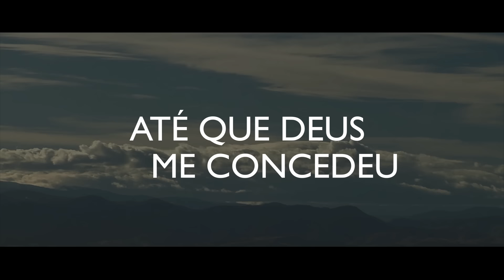Depois da Cruz - Aline Barros - PLAYBACK COM LETRA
Esta música faz parte do álbum "Acenda a Sua Luz", da cantora Aline Barros.

DEPOIS DA CRUZ

Antes da Cruz estava condenado
Eu carregava o peso do pecado
Até que Deus me concedeu
A chande de ser regenerado

Antes da Cruz estava separado
O véu ainda não tinha se rasgado
De um lado eu, do outro, Deus
Mas pela cruz fomos aproximados

Depois da Cruz do salvador
Os sonhos mortos de um sonhador
Que era eu longe de Deus
Mas pelo seu favor meu sonhos reviveu

Quando Ele venceu, eu também venci
Quando Ele reviveu, eu também revivi

Ele subiu aos céus, eu também vou subir

Eu vou, eu vou subir